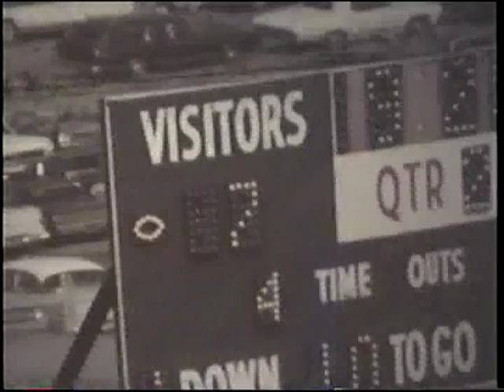1969 Oklahoma at Kansas State Football Game Part 2 of 7